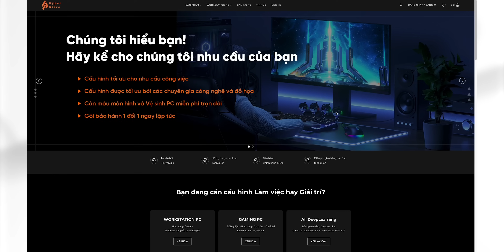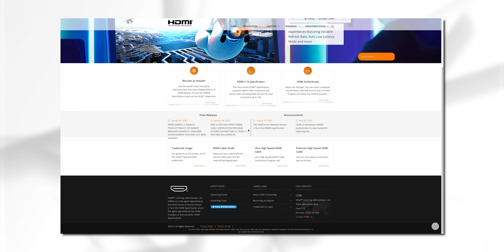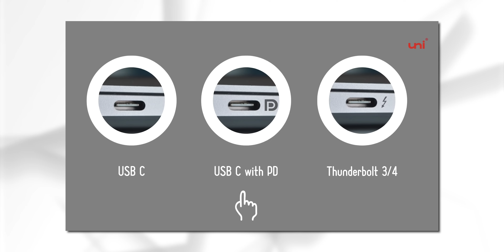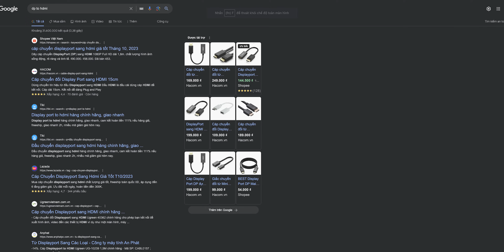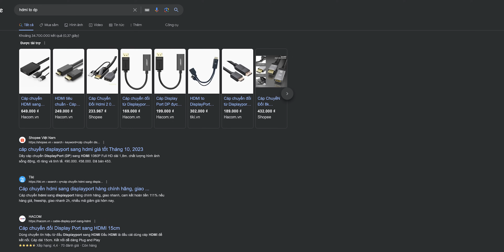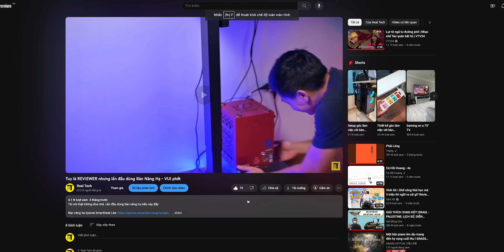Có phải DisplayPort "NGON" hơn HDMI?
Đã bao giờ anh em đặt ra câu hỏi là liệu HDMI gat DisplayPort sẽ tốt hơn chưa nhỉ?
Đương nhiên mỗi cổng kết nối sẽ có một lợi điểm riêng. Nhưng trong video này mình sẽ đưa ra cho anh em một số khía cạnh theo mình thì DisplayPort tốt hơn HDMI.